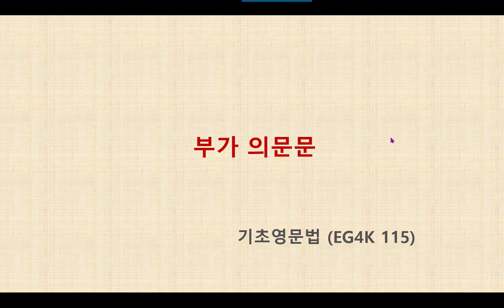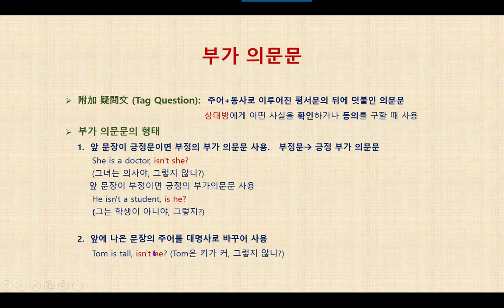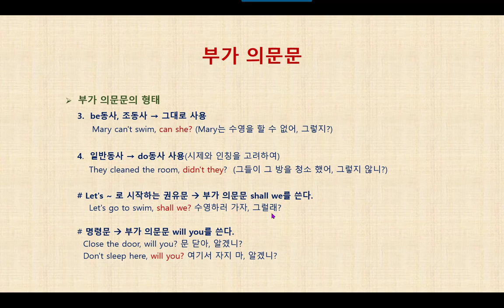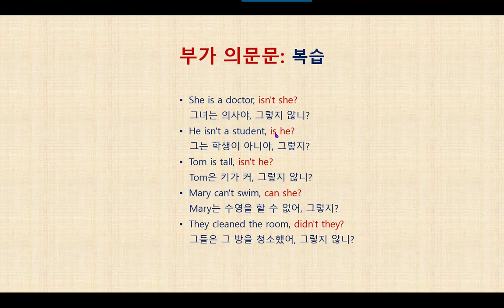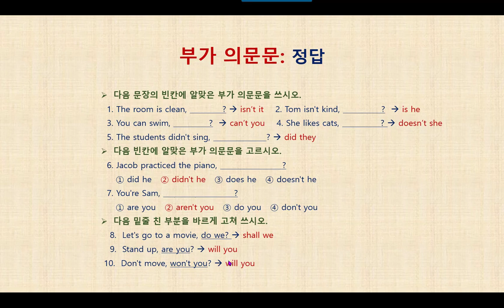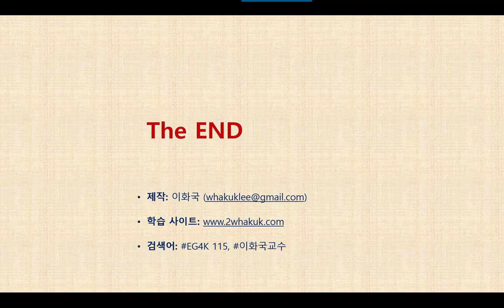영문법 특강 EG4K 115 부가의문문